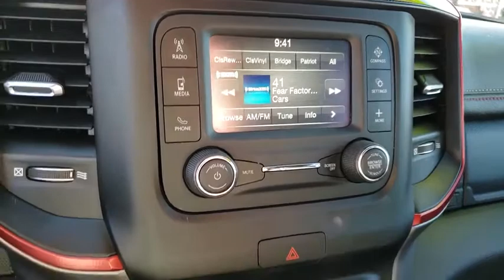2019 RAM 1500 Henderson, Las Vegas, Bullhead City, Lake Havasu, Laughlin, NV RP14488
Billet Silver Metallic Clearco Used 2019 RAM 1500 available in Henderson, Nevada at Towbin Dodge. Servicing the Las Vegas, Bullhead City, Lake Havasu, Laughlin, NV area.
2019 RAM 1500 REBEL 4X4 - Stock#: RP14488 - VIN#: 1C6RRFEG9KN801545

Towbin Dodge
275 Auto Mall Dr

Certified By Carfax - No Accidents, Certified By Carfax - One Owner, 48V Belt Starter Generator, Body Color Door Handles, Quick Order Package 23W Rebel. Clean CARFAX. Rebel 4WD 8-Speed Automatic 3.6L V6 24V VVT   Awards:   * Motor Trend Automobiles of the year  CARFAX One-Owner. billet silver metallic clearcoat 2019 Ram 1500 You will have a pleasant shopping experience that is fun, informative, and never high pressured. Please don't hesitate to give us a call.
Front/Front-Side/Curtain Airbags,12-Volt & 115-Volt Outlet,3-USB Ports,Bluetooth Handsfree Phone w/Voice Control,Front Auxiliary Headphone Jack,Manual Temperature Control,Manual Tilt/Telescoping Steering Column,Power Driver Seat w/Power Lumbar,Power Windows,Rear Power Sliding Window,Satellite Radio Capability,Speed Sensitive Power Door Locks,Steering Wheel Mounted Cruise Control,Uconnect 5.0 AM/FM/BT Audio System,Vinyl/Cloth Bucket Seats,4/7-Pin Connector,Cargo Box Illumination,Class IV Hitch Receiver,Keyless Go w/Push Button Start,LED Fog Lamps,LED Headlamps,Power Exterior Mirrors,Power Heated Exterior Mirrors,Standard Locking Tailgate,Tow Hooks & Skidplates,Upper Active Grille Shutters,Variable Intermittent Wipers,4-Wheel Disc Anti-Lock Brakes,All-Speed Traction Control,Bilstein Off-Road Shocks,Electronic Locking Rear Axle,Electronic Power Rack & Pinion Steering,Hill-Start Assist & Hill Descent Control,Ready Alert Braking,Tip Start